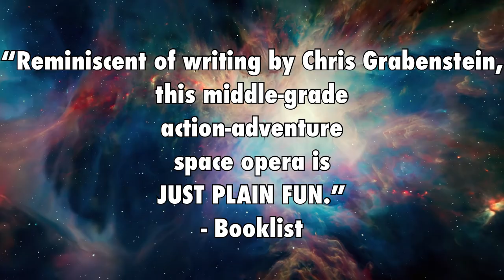SEVENTH GRADE VS. THE GALAXY (Book Trailer)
A book trailer for middle grade science fiction novel, SEVENTH GRADE VS. THE GALAXY, and the upcoming sequel, EIGHTH GRADE VS. THE MACHINES.